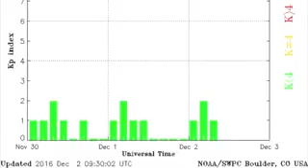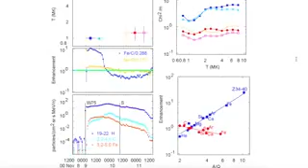[NEW] ALERT NEWS WATCH Today's Update, Earthquakes and Weather, etc,[HD]